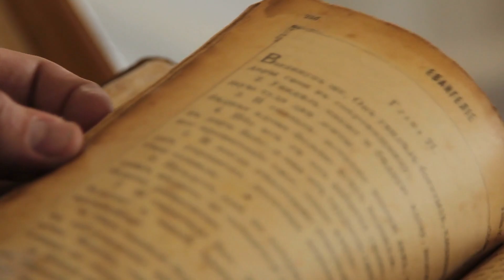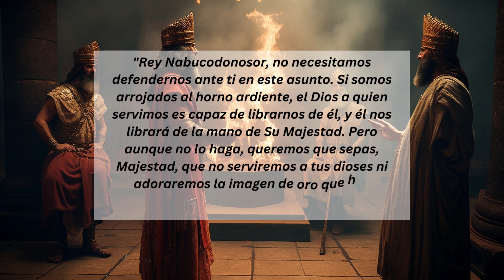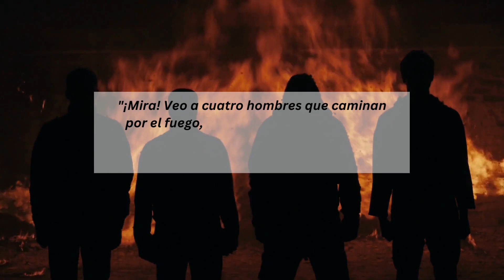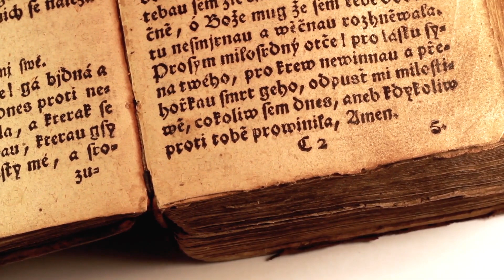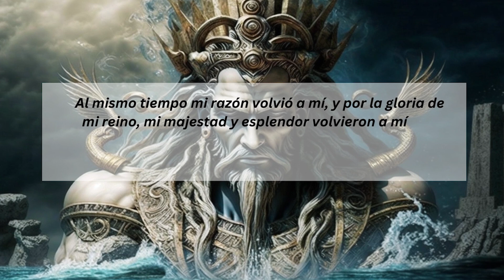Fe y Destino en el exilio: Los sueños del Rey Nabucodonosor II y su impacto en la historia judía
El libro de Daniel es un escrito importante de la literatura bíblica porque aporta valiosas ideas sobre la historia judía, la teología y la literatura apocalíptica. Arroja luz sobre las luchas de los judíos en el exilio y la fuerza de su fe en Dios. Además, el libro ofrece una visión del futuro a través de visiones proféticas que predicen la llegada del Mesías, el fin del mundo y la victoria final de Dios sobre el mal.

En nuestro viaje a través del Libro de Daniel, exploraremos los sueños y visiones que Dios reveló a Daniel y al rey Nabucodonosor, así como la inspiradora historia de Sadrac, Mesac y Abednego en el horno de fuego.

A través de estas historias, el libro ofrece a la gente valiosas lecciones sobre la fe, el valor y la obediencia a Dios, así como ideas sobre la naturaleza de Dios y sus planes para su pueblo.

El sueño de la estatua

El primer sueño del rey Nabucodonosor se describe en el segundo capítulo del Libro. En su sueño, el rey ve una gran estatua hecha de diversos materiales: una cabeza de oro, un pecho y brazos de plata, un vientre y muslos de bronce, piernas de hierro y pies de arcilla. De repente, una piedra golpeó los pies de la estatua, haciendo que se rompiera en pedazos y se convirtiera en paja arrastrada por el viento. Entonces la piedra se convirtió en una gran montaña y llenó toda la tierra.

Confundido por el sueño, el rey Nabucodonosor llamó a sus sabios y les pidió que se lo interpretaran. Como no lo consiguieron, ordenó que ejecutaran a todos los sabios de Babilonia, incluido Daniel. Sin embargo, Daniel pidió tiempo para orar y buscar la interpretación divina del sueño.

➨  El enigma de la estatua: Los sueños reveladores del rey Nabucodonosor II

➨ El poderío del rey de Babilonia: Los sueños proféticos y su significado

➨ ¿Buscas más contenido? Echa un vistazo a estos videos relacionados:
* El Centurión Romano y su Vínculo Perverso: El Traicionero que Entregó a Jesús - Judas Iscariote
* El Misterio de Caín: El Primogénito Manchado de Sangre. La Historia del Hombre que Desató el Mal